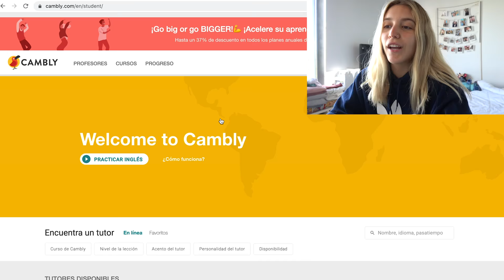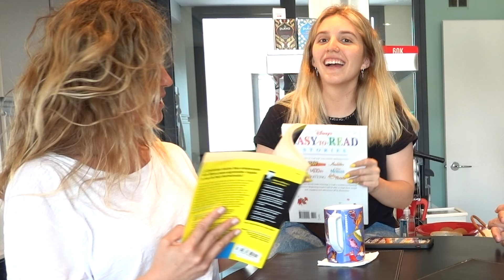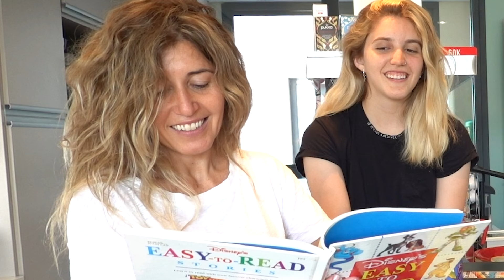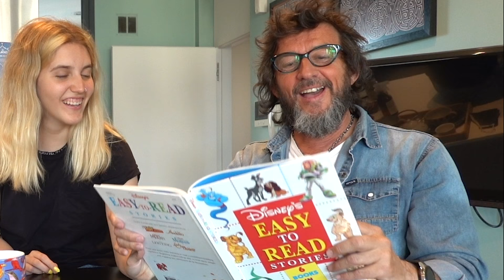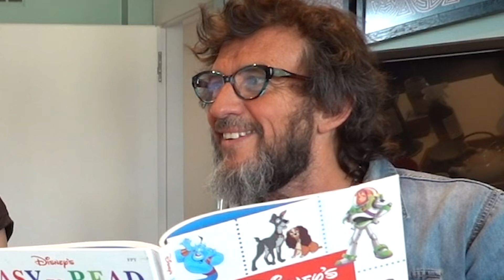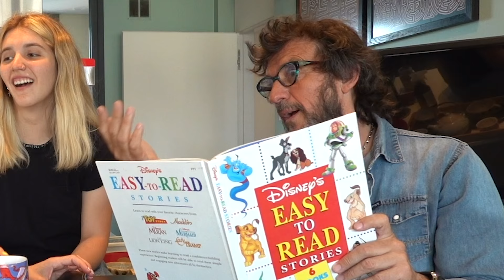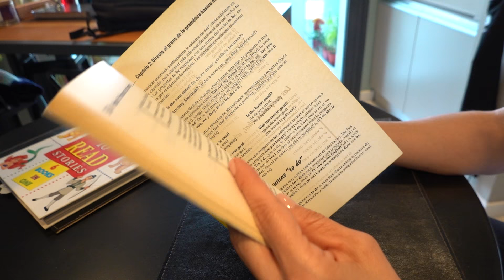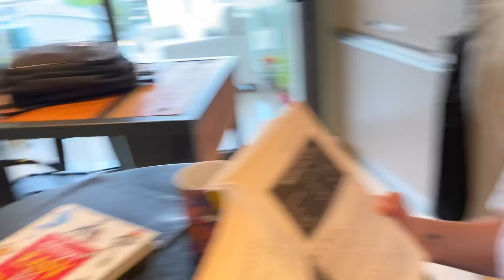ENSEÑANDOLE INGLES A MI PAPA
representante: @josemlevy